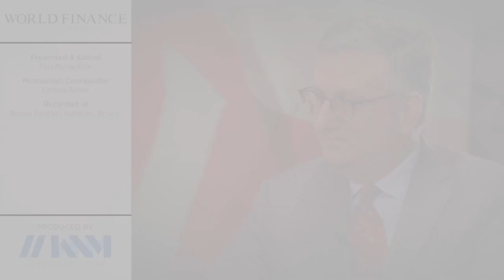BBH: Manage risk to match your needs, not to avoid price volatility | World Finance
Equity markets are hitting all-time highs, while the volatility index is at an all-time low. Although this sounds like positive news, for Scott Clemons from Brown Brothers Harriman, now is exactly the time that you should be assessing your investment risk. He explains why BBH rejects the institutional definition of risk, the private bank's approach to portfolio selection, and why low volatility is making his active value approach harder.